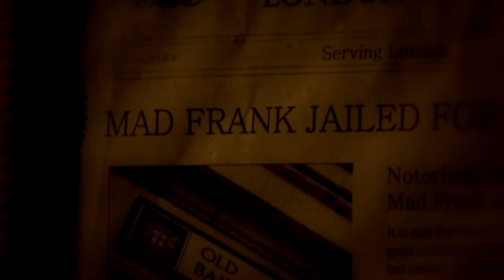Mad Frank - Short Movie Trailer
Mad Frank Movie Trailer

Look at "madfrankinterview" on youtube for more